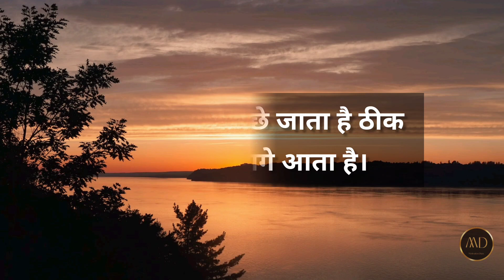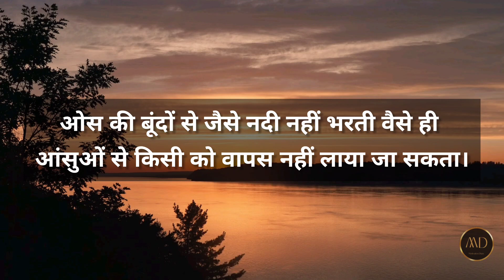अपमान से बचने के 10 तरीके | 10 ways to avoid insults | hindi motivational speech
Images & Video Clips :- Unsplash, Pixabay & Pexels (Thank You)